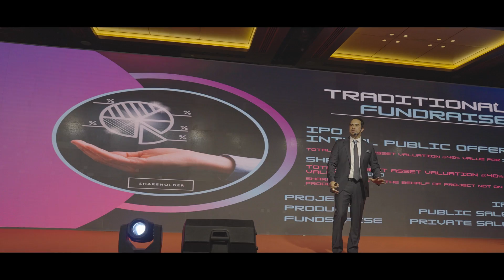TSV Dubai - Expo 2023 - The soil verse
TSV Expo 2023 Project  will host the world each one brimming with new experiences. It'll be a time to create, collaborate and innovate.
We all have the power to build a better world and shape the future. Discover what makes Expo 2023 Dubai unique.
The global mega event will now welcome the world in 2023

Tsv - Expo 2023 will emphasis of upcoming future technology "METAVERSE"
In science fiction, the "Metaverse" is a hypothetical iteration of the Internet as a single, universal, and immersive virtual world that is facilitated by the use of virtual reality (VR) and augmented reality (AR) headsets.In colloquial usage, a "Metaverse" is a network of 3D virtual worlds focused on social and economic connection

We continue to face a global situation that is both fast moving and unpredictable. A time for solidarity We have always aimed to host a World Expo that inspires people by showcasing the best examples of collaboration, innovation and cooperation from around the world. We believe that now, more than ever, humanity needs to come together to remember what unites us. That remains the collective ambition of all of us involved in this Expo.